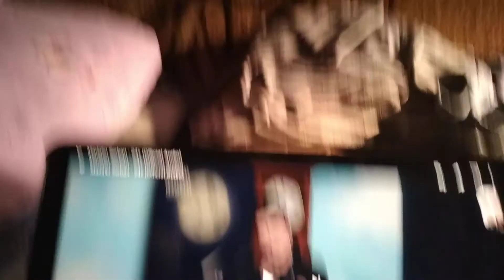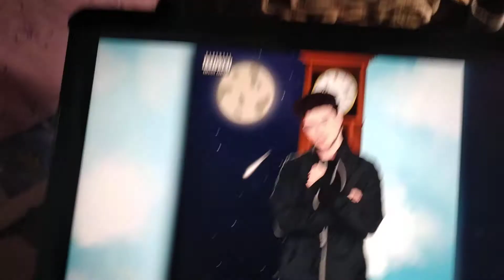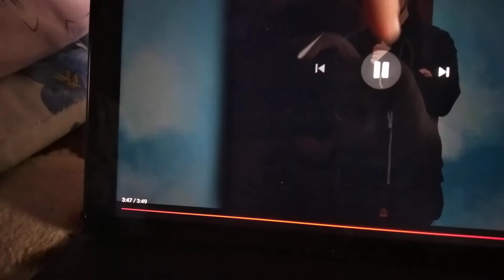Reactionez la Madalin Serban-24+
Dati like